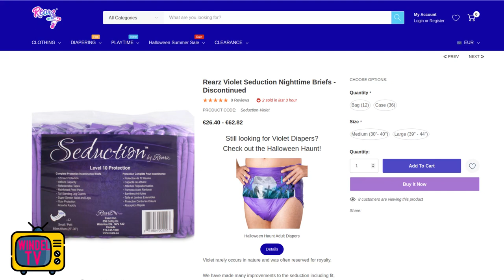Diese Windel fällt auf: Rearz Violet Seduction im Praxistest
Die Seduction Windel für Erwachsene ist optisch ein Hingucker. Aber wie gut ist sie im Alltag? Ich habe Sitz, Komfort, Saugleistung und Preis getestet!